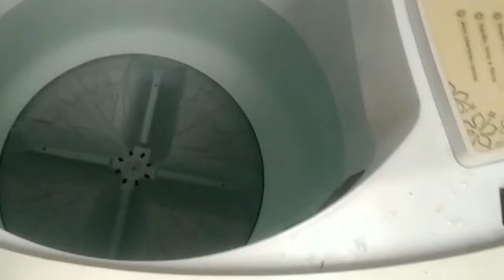A INTERNET VAI PARAR COM ESTA RECEITA DE SABÃO LIQUIDO, UMA ECONOMIA NA SUA CASA PARA SUA FAMILIA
Ingredientes
1 litro de água
450 gramas de  soda cáustica 96 a 99%
2 litros de óleo novo de preferencia
200 gramas de açúcar
200 ml de água para fazer uma glicerina caseira
1 litro de  álcool etanol  se for  de mercado  de 70 por cento a cima
50 litros de água  no tanquinho
1 litro de água  sanitária
1  detergente verde ou transparente
1 litro de sabão liquido de mercado Ariel
1 kilo de sabão em pó de sua preferencia
Se quiser pode colocar  essência e  corante

Soda 96 a 99 % : 450 gramas ou 450 ml .
Soda 70 % : 650 gramas ou 650 ml.
Soda 50 % : 900 gramas ou 900 ml.
28 LITROS DE SABÃO LIQUIDO BRANQUEADOR ...POTENTE O MELHOR